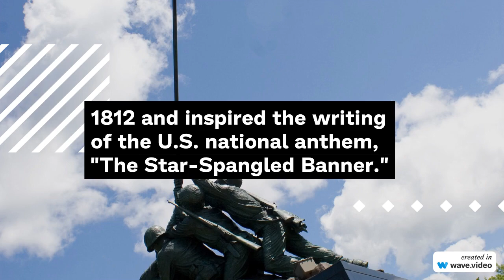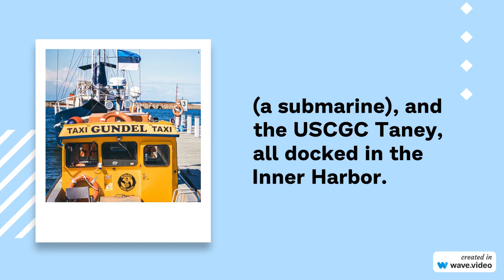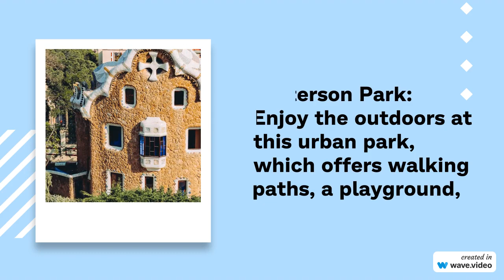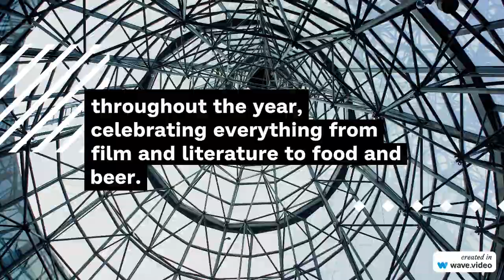Things to do in Baltimore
Baltimore, Maryland, is a historic and vibrant city with a lot to offer. Whether you're a visitor or a resident, here are some of the top things to do in Baltimore:

Inner Harbor: The Inner Harbor is a bustling waterfront area with shops, restaurants, and attractions. You can take a stroll along the waterfront, visit the National Aquarium, or take a harbor cruise.

National Aquarium: The National Aquarium in Baltimore is one of the city's most popular attractions. It features a wide variety of marine life, including sharks, dolphins, and tropical fish.

Fort McHenry National Monument: Visit this historic site, which played a crucial role in the War of 1812 and inspired the writing of the U.S. national anthem, "The Star-Spangled Banner."

Baltimore Museum of Art: Explore a diverse collection of art, including works by famous artists like Henri Matisse and Andy Warhol, at this renowned museum.

Walters Art Museum: This museum houses an extensive collection of art from around the world, spanning thousands of years of history.

Historic Ships in Baltimore: Tour historic ships like the USS Constellation, USS Torsk (a submarine), and the USCGC Taney, all docked in the Inner Harbor.

Fell's Point: This historic waterfront neighborhood offers charming cobblestone streets, boutique shops, and a lively dining and nightlife scene.

American Visionary Art Museum: Explore a museum dedicated to outsider art and self-taught artists, featuring quirky and imaginative works.

Edgar Allan Poe House and Museum: Visit the former home of the famous poet and writer Edgar Allan Poe, where you can learn about his life and works.

Maryland Science Center: This interactive science museum is great for families, with hands-on exhibits, an IMAX theater, and a planetarium.

Baltimore Orioles Game: If you're a baseball fan, catch a game at Oriole Park at Camden Yards, one of the most beautiful and fan-friendly ballparks in the country.

Baltimore and Ohio Railroad Museum: Explore the history of American railroading at this fascinating museum, which features a large collection of historic locomotives and railcars.

Charm City Circulator: This free bus service provides a convenient way to explore various neighborhoods in Baltimore, including downtown, Harbor East, and Federal Hill.

Patterson Park: Enjoy the outdoors at this urban park, which offers walking paths, a playground, sports fields, and even a pagoda with great views of the city.

Food and Drink: Baltimore is known for its delicious seafood, including crab cakes and Maryland blue crabs. Don't miss trying local specialties at restaurants and seafood shacks.

Baltimore's Music Scene: The city has a rich musical heritage, especially in jazz and hip-hop. Check out live music venues to experience the local talent.

Arts and Culture Festivals: Keep an eye out for various festivals and cultural events happening throughout the year, celebrating everything from film and literature to food and beer.

Baltimore has a diverse range of attractions, making it an exciting place to explore for history buffs, art lovers, nature enthusiasts, and foodies alike.